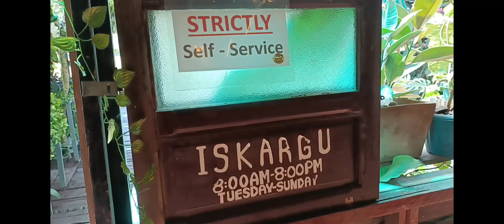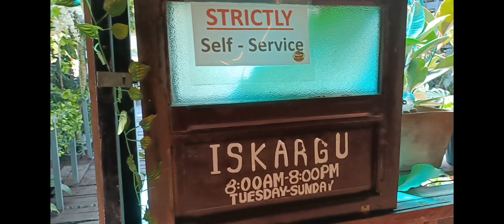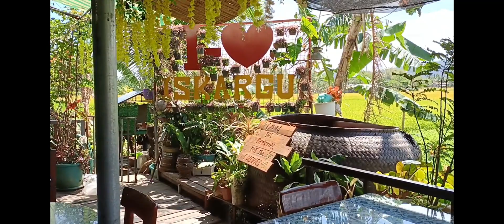Lunch @ ISKARGU/Victoria Laguna/Emilie and Raptor's kitchen